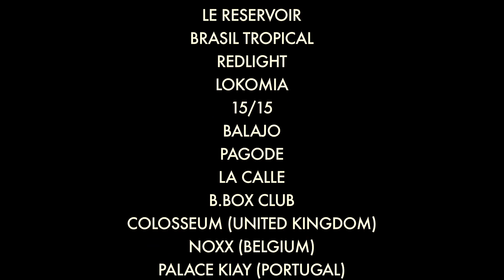DJ HotRod EPK